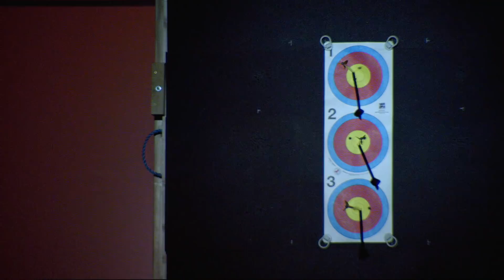Viktor Ruban v Ryan Tyack – recurve men's gold | Nimes 2014 World Archery Indoor Championships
Recurve men's gold medal match between Viktor Ruban of Ukraine and Ryan Tyack of Australia at the 2014 World Archery Indoor Championships in Nimes, France.